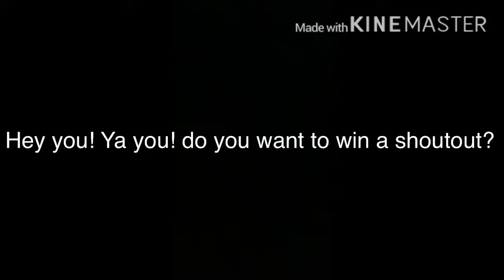Do you want to win a shoutout? well then watch this video 😉